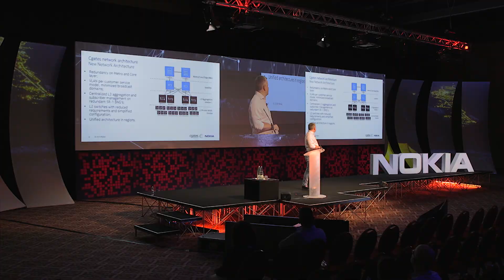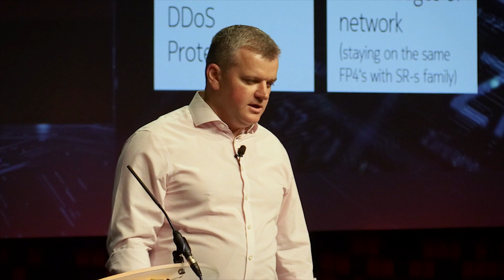Cgates: Early customer experience with an FP4 live network deployment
Marius Dabrisius, Cgates CTO, describes the problems Cgates had with its existing network, how they upgraded with Nokia FP4-based systems and the benefits they are realizing.